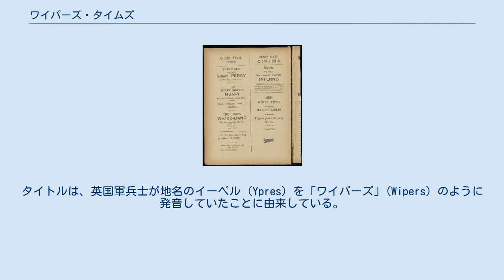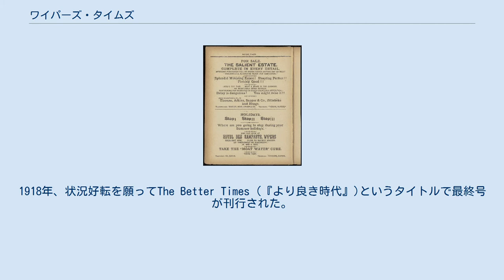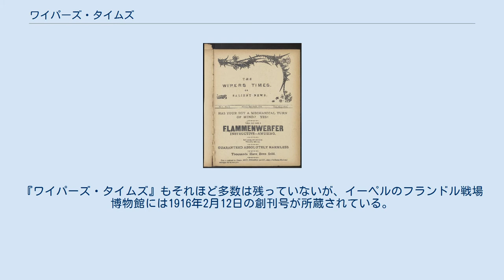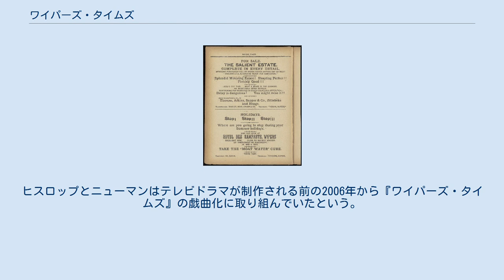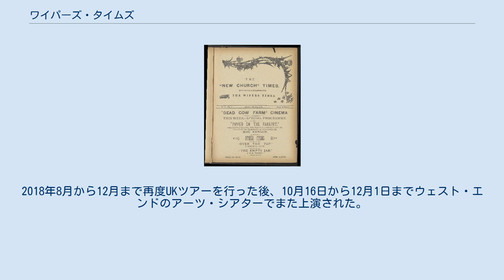ワイパーズ・タイムズ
イギリスの雑誌_(休廃刊)
『ワイパーズ・タイムズ』(英語: The Wipers Times) は第一次世界大戦の最中にベルギーのイーペルの最前線で、イギリス軍兵士たちが塹壕で刊行していた定期刊行物である。
1916年の初頭に第12歩兵大隊シャーウッド・フォレスターズがイーペルの前線に駐屯していた時、印刷機が発見され、それをきっかけに刊行されるようになった。
刊行物の名前は英国軍兵士の間でスラングとして通用していたイーペル (Ypres) の発音「ワイパーズ」(Wipers) に由来している。
 1916年の初頭に第24師団第12歩兵大隊シャーウッド・フォレスターズがイーペルの前線に駐屯していた時、打ち捨てられた印刷機が見つかった。
平時に印刷業者を営んでいたことのある軍曹がいたため、印刷ができるようになった。
編集長はフレデリック・ジョン・ロバーツ大尉（後に中佐、戦功十字章受章者）、編集補佐はジョン・ヘスケス・「ジャック」・ピアソン中尉（後に中佐、殊功勲章、戦功十字章受章者）であった。
 初めは『ワイパーズ・タイムズ・アンド・セイリアント・ニュース』(The Wipers Times and Salient News) というタイトルで、1916年2月12日に創刊号が100部印刷された。
創刊号も含めてたいてい12ページほどで、その後22号まで発行された。
タイトルは、英国軍兵士が地名のイーペル (Ypres) を「ワイパーズ」(Wipers) のように発音していたことに由来している。
 刊行物の大きさやレイアウトはあまり大きく変わらなかったものの、タイトルは数回変わっており、The new church times、The Kemmel times、The Somme times、The B.E.F. times、The Better Timesなどと呼ばれていたこともある。
B.E.F.はBritish Expeditionary Force（英国海外派遣軍）の頭字語である。
1918年、状況好転を願ってThe Better Times (『より良き時代』)というタイトルで最終号が刊行された。
 無人地帯の不動産売却に関する冗談広告 内容の大部分は塹壕での暮らしを主題とするジョークや風刺であり、イギリスの著名な老舗風刺雑誌である『プライヴェート・アイ』にたとえられている。
兵士から投稿された自作の詩や風刺漫画が多く掲載されていた。
ユーモアが非常に重視されており、無人地帯の不動産の売却に関する広告など、ジョーク広告も多数掲載されていた。
 第一次世界大戦期の英国軍兵士の間では詩作が盛んで、多数の戦争詩人が活躍していた。
『ワイパーズ・タイムズ』には詩が投稿されるばかりではなく、塹壕の兵士たちの間で詩の人気が高まりすぎていることを指摘し、危険な任務の最中も常に詩のことばかり考えていて仕事をおそろかにする者に注意を促すなど、詩に関する面白おかしい内容の冗談記事が掲載されていた。
 塹壕で書かれた日記や刊行物はあまりきちんと残っていない。
『ワイパーズ・タイムズ』もそれほど多数は残っていないが、イーペルのフランドル戦場博物館には1916年2月12日の創刊号が所蔵されている。
大英図書館にも1916年7月31日の号などが所蔵されている。
 ファクシミリ版は複数刊行されている。
 2013年にBBCが『ワイパーズ・タイムズ』にもとづいてイアン・ヒスロップとニック・ニューマン脚本でテレビドラマ The Wipers Times を制作した。
ヒスロップとニューマンは『プライヴェート・アイ』で働いていた。
ベン・チャップリンがフレッド・ロバーツ大尉を、ジュリアン・リンド＝タットがジャック・ピアソン中尉を演じ、マイケル・ペイリンとエミリア・フォックスも出演した。
 2016年9月にテレビドラマの The Wipers Times を原作とする同名の舞台劇がテレビ版の脚本家であるイアン・ヒスロップとニック・ニューマンにより執筆され、ニューベリーのウォーターミル・シアターで初演された後、ロンドンのウェスト・エンドにあるアーツ・シアターで上演された。
ヒスロップとニューマンはテレビドラマが制作される前の2006年から『ワイパーズ・タイムズ』の戯曲化に取り組んでいたという。
2017年の9月から11月にかけて、本作はカーディフ...